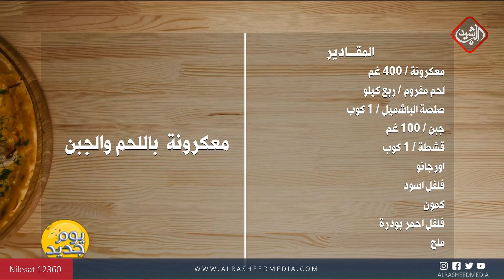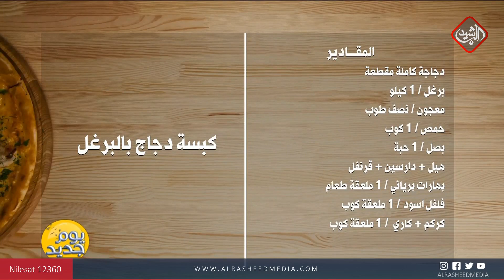يوم جديد/ مطبخي مع الشيف عباس .. معكرونة باللحم والجبن & كبسة دجاج بالبرغل